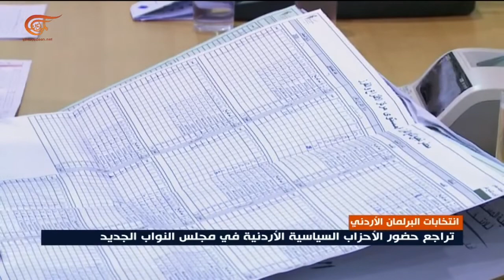مشاركة متدنية في الانتخابات النيابية الأردنية في ظل جائحة كورونا